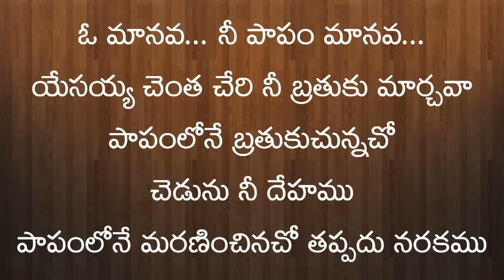o Manava Latest Popular JESUS Songs in Telugu | Telugu Christian Songs With Lyrics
ఓ మానవ నీ పాపం మానవ | O Manava Nee Papam Manava Song Lyrics  | Telugu Christian Songs With Lyrics

Telugu Christian Songs With Lyrics | Telugu Christian Songs With Lyrics

Enduko Nanninthaga Neevu Preminchithivo Deva Song Lyrics | Telugu Christian Songs With Lyrics- Gospel Songs in Telugu

o manava nee papam manava video song
Christian Worship Song Telugu, Best Christian Video Songs
Popular JESUS Songs in Telugu
o manava nee papam manava song lyrics in telugu